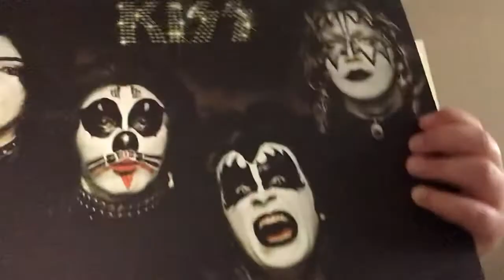Kiss deuce vinyl play 1974